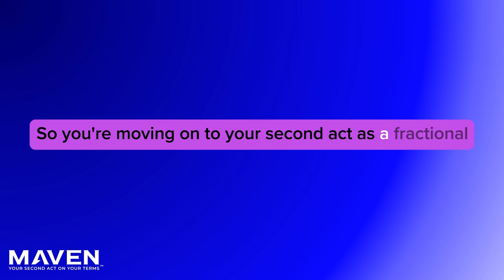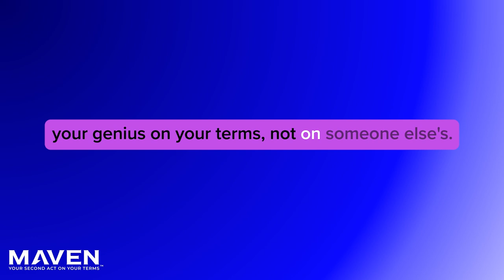Fractionals Unplugged Taylor Crane's Insider Story On FractionalJobs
Summary

Taylor Crane, founder of Fractionaljobs.io, discusses how Fractional Jobs is an open job board connecting companies with fractional talent. Fractional Jobs does not act as an agency and does not charge a percentage fee. Fractional Jobs sends job opportunities to fractionals based on their function area, and they can choose which ones they're interested in. The platform is designed to be a no-brainer for fractionals looking for work.

Takeaways

Fractional Jobs is an open job board connecting companies with fractional talent
The platform does not act as an agency and does not charge a percentage fee
Job opportunities are sent to fractionals based on their function area, and they can choose which ones they're interested in
Fractional Jobs is designed to be a no-brainer for fractionals looking for work

Sound Bites

"Fractional Jobs is the job board for fractional leaders like yourself. You get connected directly to companies that are looking to hire fractional talent."
"You don't have to create an account. You don't have to create a profile. And you don't pay us any money either."
"You can include a video if you want to. Some folks do actually, which is quite nice."

Chapters

00:00 Introduction
01:38 Overview of Fractional Jobs
03:31 Reverse Job Board
04:15 Ideal Fractionals for Fractional Jobs
05:15 Opportunities for New Fractionals
06:07 Finding Clients for Fractional Jobs
06:42 What Companies Look for in Fractionals
07:46 Price Considerations for Fractionals
08:59 Differentiating Yourself as a Fractional
14:29 Business Model of Fractional Jobs
18:43 Lessons Learned and Future Plans
21:13 Contact Information